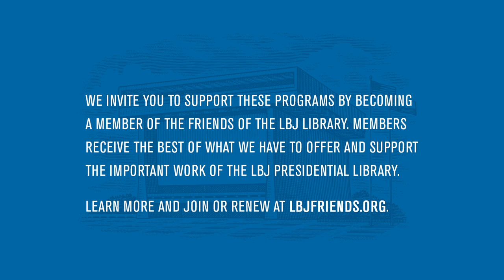An Evening With Susan Eisenhower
On September 22, 2020, Friends of the LBJ Library and the Briscoe Center for American History at The University of Texas at Austin hosted a conversation with author and strategist Susan Eisenhower, speaking about her new book about her grandfather, "How Ike Led: The Principles Behind Eisenhower’s Biggest Decisions". The conversation is moderated by Dr. Leonard Moore, George Littlefield Professor of American History and Vice President for Diversity and Community Engagement at The University of Texas at Austin.

We welcome your comments on our Facebook and YouTube channels, and encourage you to share on Twitter with the hashtag LBJFriends.

Signed, bookplated copies of "How Ike Led: The Principles Behind Eisenhower’s Biggest Decisions" can be purchased from The Store at LBJ while supplies last

/// About
The program is part of the Friends of the LBJ Library's "An Evening With" speaker series. Learn more and become a member to enjoy all of our programming